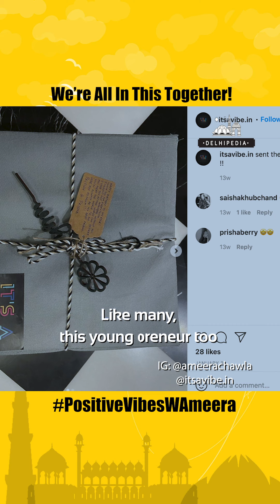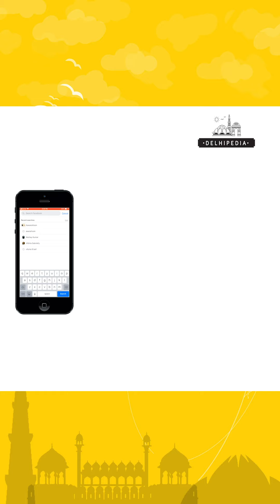Episode 1 - Positive Vibes With Ameera!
Meet Ameera (IG @ameerachawla ) a young entrepreneur who curates personalised gift boxes under the banner of It's A Vibe (IG @itsavibe.in ) . What warms the heart is the fact that even in these chaotic times, she managed to turn her business page into a platform that strives to start a dialogue about mental wellness amongst teenagers.

In every video, she interviews young kids who have recently recovered from the virus and discusses their journey.

Her aim is to create a safe space for children across the country, one video at a time, allowing them to open up about their struggles during these difficult times and help each other.

Watch her in conversation with Satvika Sood (IG @satvika_sood) to know more.